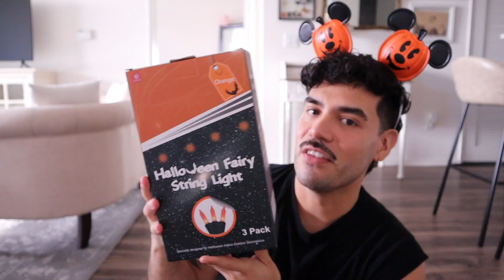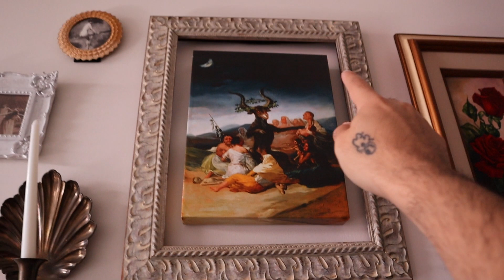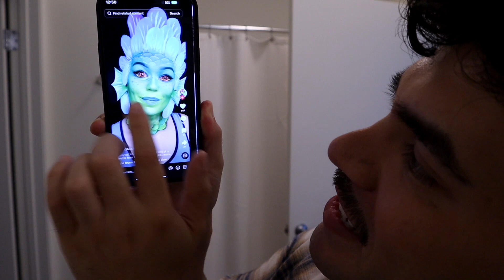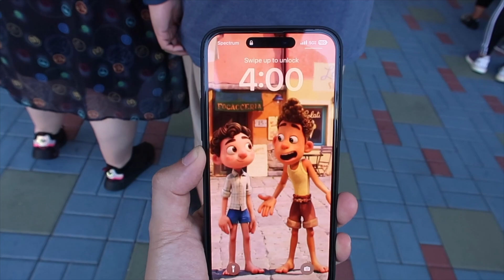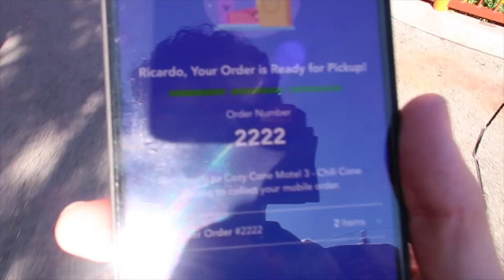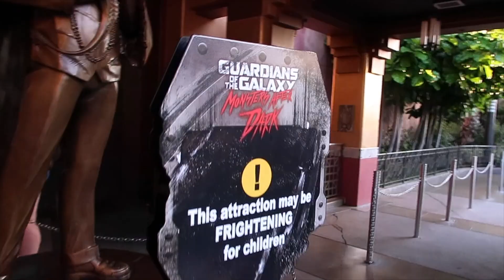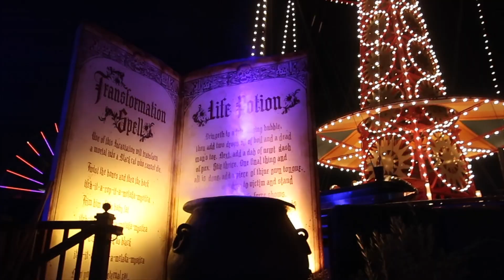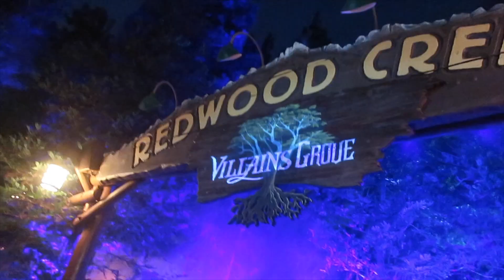Decorating for halloween & oogie boogie bash 2023!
time to get ready for fall/halloween 🎃 decorating my apartment (black and white decor) to make it cozy for the holidays and going to disney's halloween party for the first time in years!
snap: rickyodriosola
asmr channel: @rickyasmr